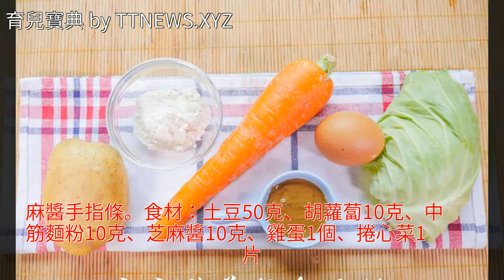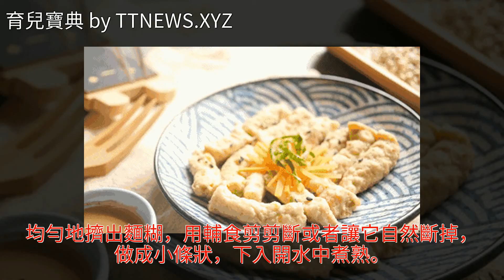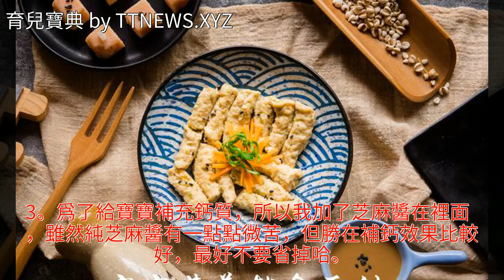寶寶輔食-想讓寶寶多吃青菜、多補鈣、鍛鍊咀嚼，吃它就對了！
寶寶輔食-想讓寶寶多吃青菜、多補鈣、鍛鍊咀嚼，吃它就對了！寶寶輔食-想讓寶寶多吃青菜、多補鈣、鍛鍊咀嚼，吃它就對了！嬰兒輔食 土豆泥 麻醬 胡蘿蔔 捲心菜